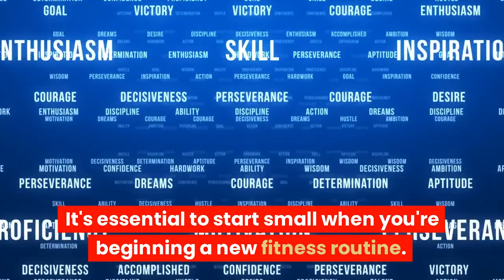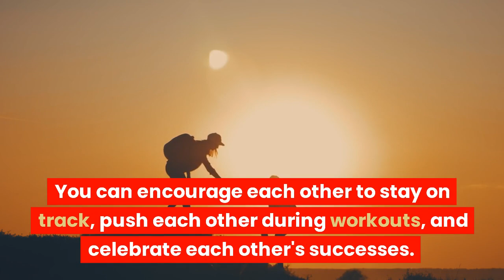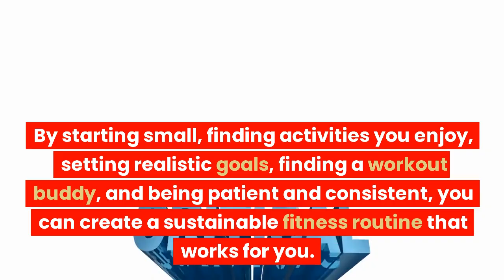5 Beginner Tips For Finding Your Fitness Flow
Video about beginner tips for finding your fitness flow.